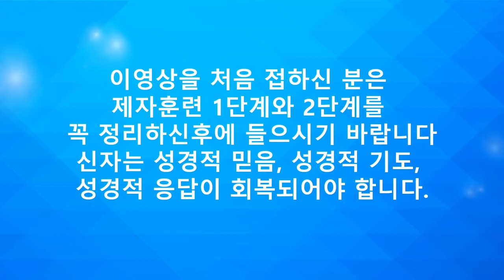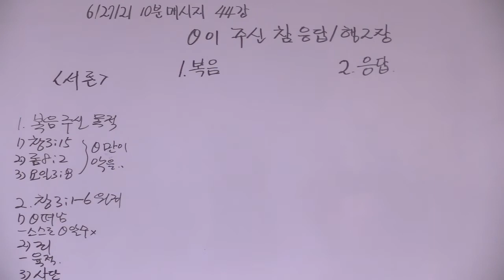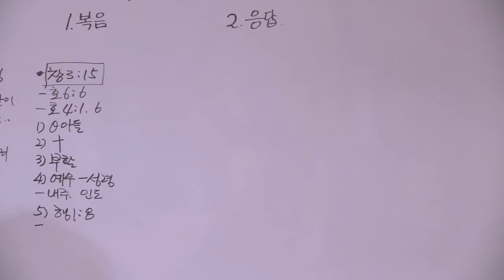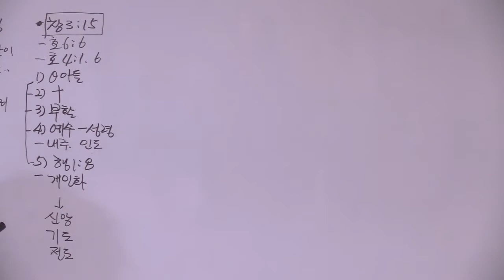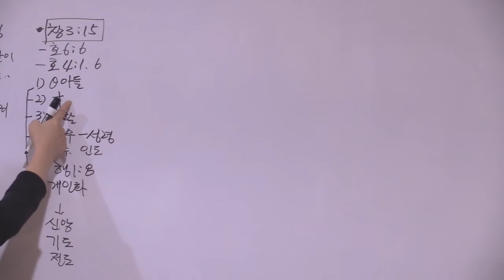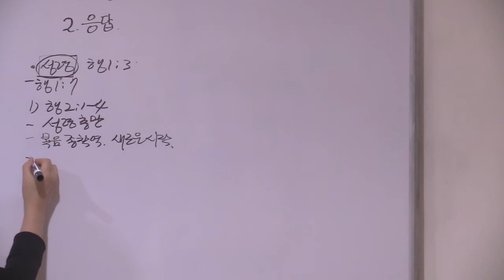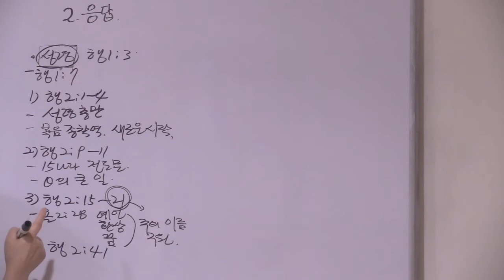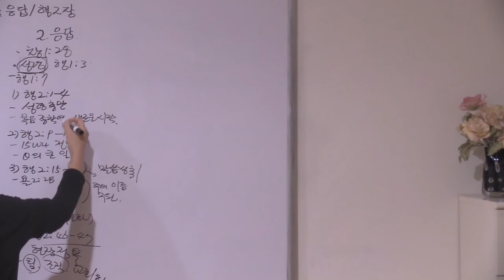10분 메세지 44강 -하나님이 주신 참응답